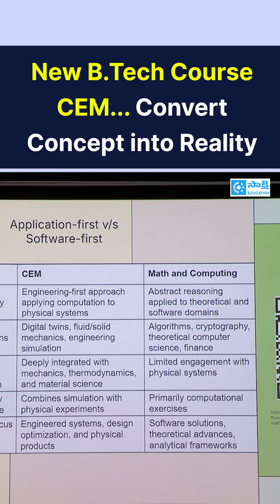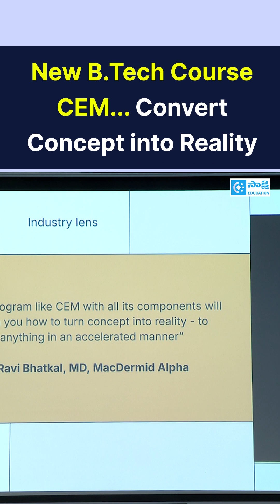New B.Tech Course CEM.. Convert Concept into Reality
Discover the innovative B.Tech in CEM (Construction Engineering and Management) launched by IIT Madras – a unique program designed to bridge concepts and real-world applications. Learn how this futuristic course empowers students to convert concepts into reality and build a strong foundation in construction technology, project management, and engineering.